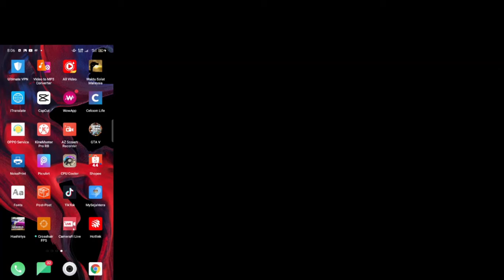Gta sand andrease v10 (eps1)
Assalamualaikum guys,

jangan lupa add nama freefire :
1)ridhwanak
2)hakim8855.

Terima kasih kerana support channel saya,saya mendoakan kamu semua dipermurahkan rezeki dan panjang umur .

gta san andreas end of the line save game
gta san andreas essential mods
gta san andreas free play
gta san andreas for android with cheats
gta san andreas iso
gta san andreas ipa download
gta san andreas install
gta san andreas infinite health
in gta san andreas
in gta san andreas how to get a dog
in gta san andreas cheats
in gta san andreas how to get married cheat
in gta san andreas how to get police uniform
in gta san andreas how to skip a mission
in gta san andreas how to get a girlfriend